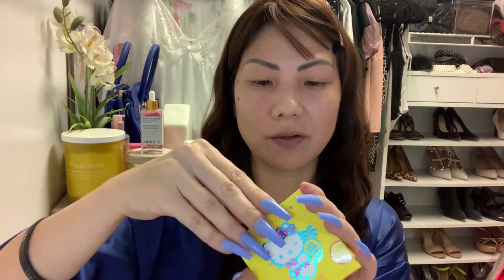Colourpop Hello Kitty Review and Beach Look I American Gyaru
Hi Dolls :) In this video, I unbox the Colourpop Hello Kitty (Tropical Escape) Eyeshadow and Lip Scrub. I also do an eyeshadow giveaway from the Colourpop Hello Kitty Collection, as well create a 'Beach' makeup  look using the blue Colourpop X Hello Kitty eyeshadow palette.

DETAILS FOR THE MONTH OF JULY! ***CHECK OUT ALL JUNE VIDEOS FOR PRIZE GIVEAWAYS *** Contest ends 07/31.  Two winners MAX and I announce the winner(s) in the next video following the end of the contest date.

GiRLs JuSt WaNT tO HaVe FUN! Thank you to my loyal dolls ;), you know who you are, and welcome new subscribers! Hope you enjoy the fun content.
xoxo
 -American Gyaru

🎀 Shop Luxury Inspired Brands @Dossier GOOD TILL 8/1:
Welcome offer up to %20 on the website + The extra 10% (AMERICAN10), which applies at the checkout.

Contest ends 05/30.  Two winners MAX and I announce the winner(s) in the next video following the end of the contest date.

@americangyaru  (Instagram)
@americangyaru  (facebook)
Send PR and/or Packages
American Gyaru